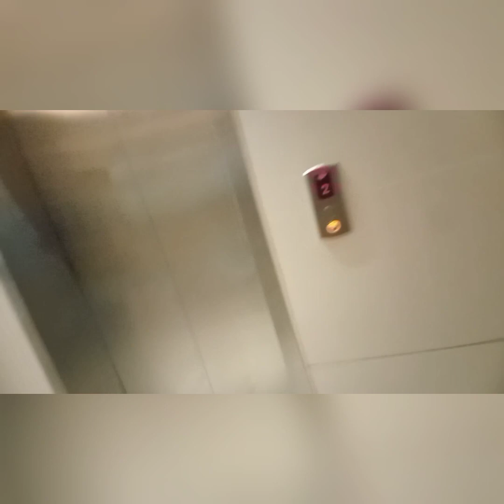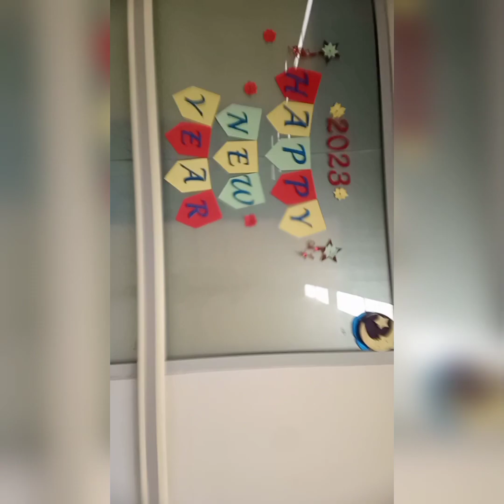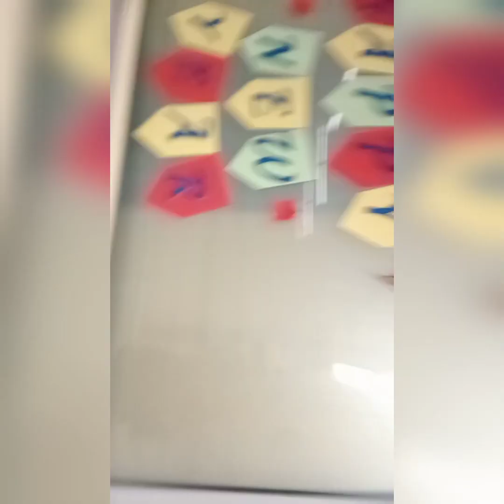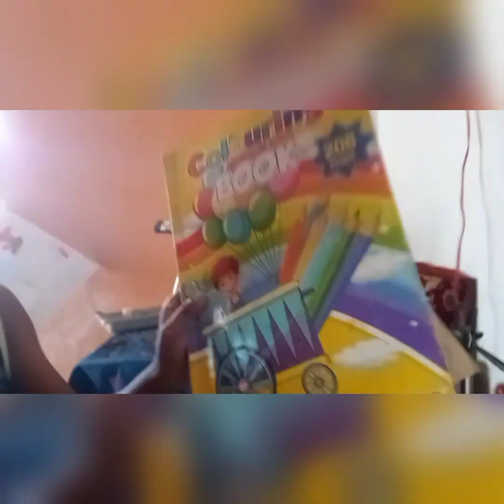Trip on morning/Happy Poppy Panda 🐼 Show/උදේම ගමනක් ගියා